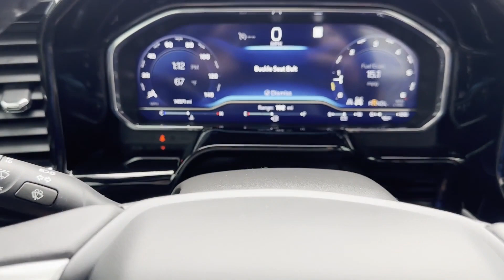Used 2022 Chevrolet Silverado 1500 LT Trail Boss Sterling Heights, Macomb, Rochester Hills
2022 Chevrolet Silverado 1500 LT Trail Boss 3GCPDFEKXNG641885 Video

To schedule a test drive in this 2022 Chevrolet Silverado 1500 LT Trail Boss, call us at or stop by our showroom located at 64200 Van Dyke Rd, Washington, MI 48095

This 2022 Chevrolet Silverado 1500 LT Trail Boss 3GCPDFEKXNG641885 is full of phenomenal features such as: